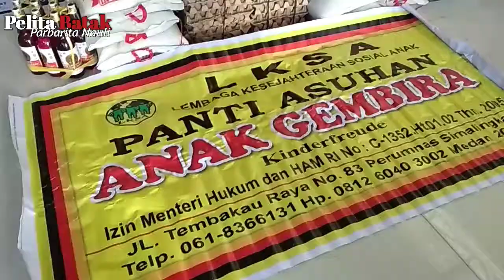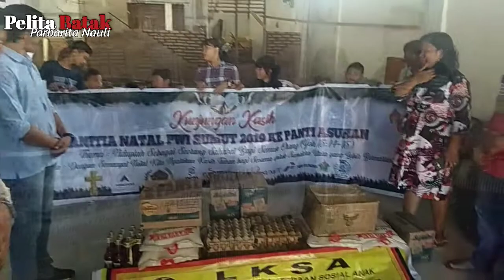Kunjungan Kasih Panitia Natal PWI Sumut 2019 ke Panti Asuhan Anak Gembira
Panitia Natal PWI Sumut tahun 2019 kembali melakukan Kunjungan Kasih ke panti asuhan, Kamis 23 Januari 2020. Kegiatan ini merupakan rangkaian kegiatan perayaan natal tahun lalu.

Selamat melayani

Tks